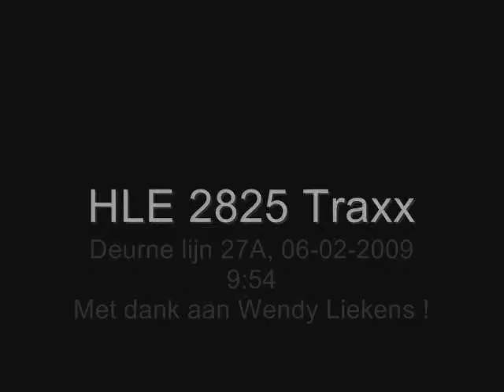HLE 2825 Traxx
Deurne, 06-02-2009